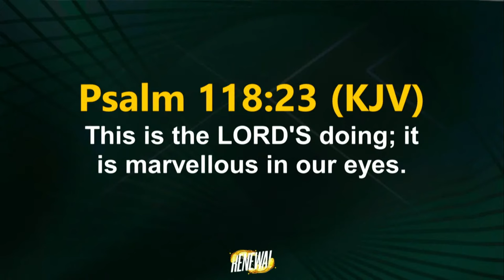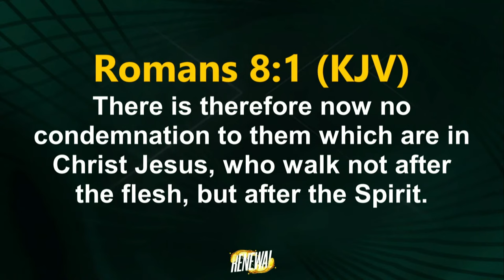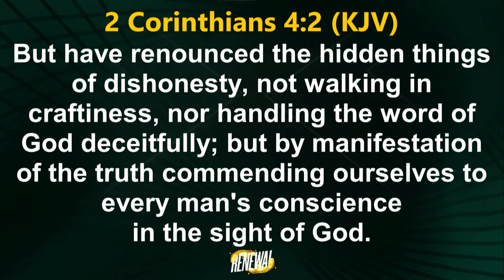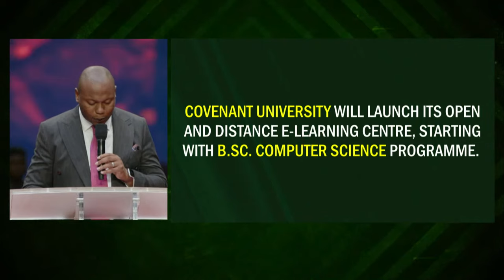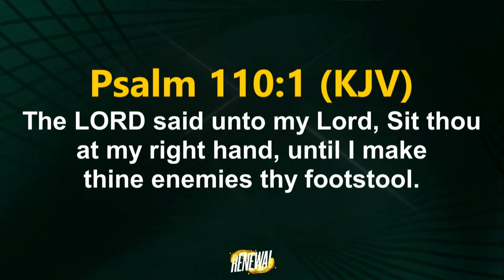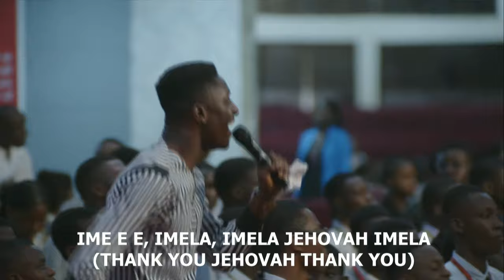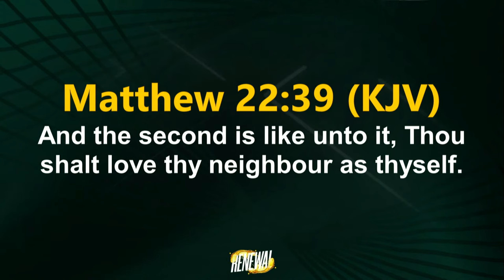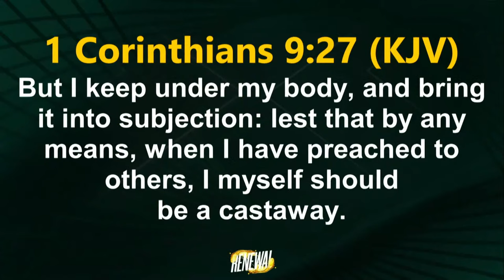EYAC2024 | DAY 2 | EASTER YOUTH ALIVE CONFERENCE | 29TH MARCH, 2024 | FAITH TABERNACLE OTA.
Welcome to Our Easter Youth Alive Conference 2024.